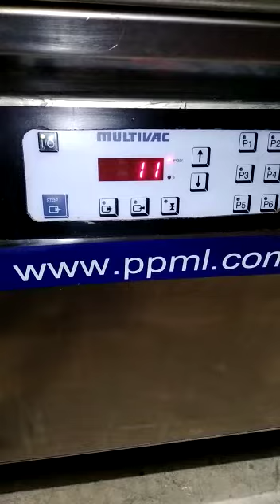Multivac C500 Vacuum Packer - Video 1